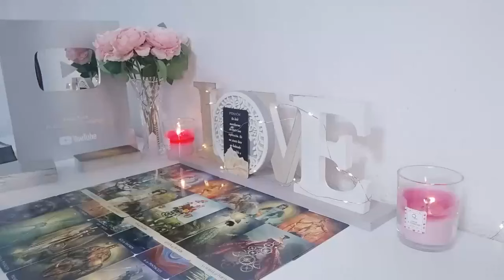LEO A HELL OF A NEW START😍IS COMING WITH THEM💥THEIR WORLD CRUMBLED💔REALIZED YOU'RE IT